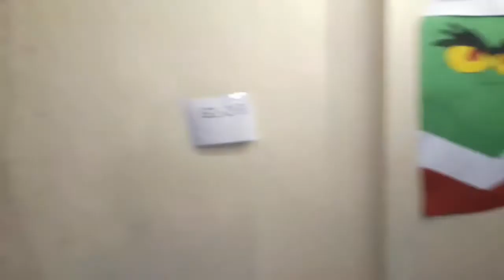a bad winter concert lol